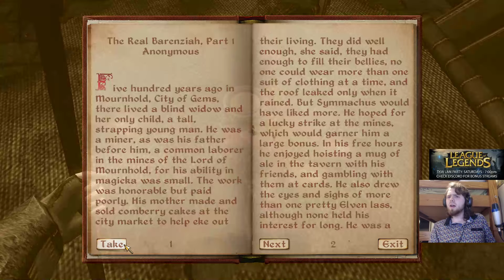Of Knights and Pilgrims - The Elder Scrolls IV: Oblivion #4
Kvatch is not yet saved. Quinn must storm the castle!